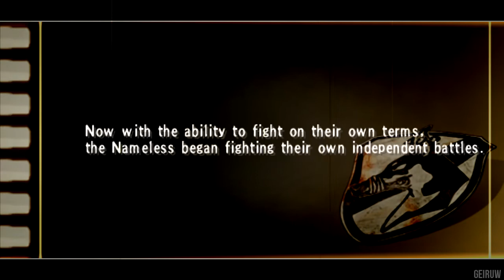Valkyria Chronicles III [Eng Patch] - Part 59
~Read Description ~

Game : 「戦場のヴァルキュリア3 Extra Edition」
System : 「PSP」